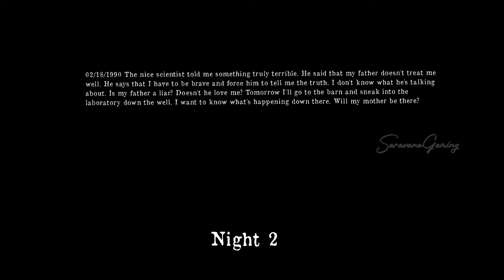Mr Meat Extreme Mode Full Gameplay | SaravanaGaming